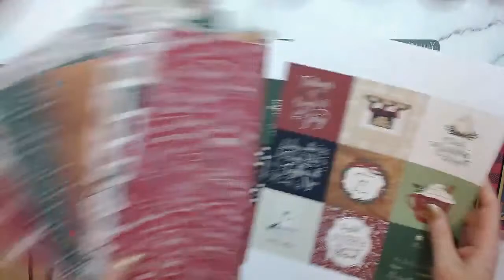LIVE | Christmas Crafting in July | Flip Flap Envelope Album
Please join me for some live Christmas crafting - Today we are making a very easy envelope mini album

INTERNATIONAL POST AVAILABLE AT CRAFT STASH
FREE UK delivery on orders over £20

• A Cozy Christmas Mega Collection - Snap Click Supply Co.

• Simply Made Crafts Die Set Portrait Mini Album Additions | Set of 33

• Papermania 5in x 7in Card Blanks & Envelopes Kraft 300gsm | Pack of 50

• Mondi A4 – 26497 Colour Copy Paper, A4, 250 g/m² : Amazon.co.uk: Stationery...

• Epson EcoTank ET-7700 A4 Print/Scan/Copy Wi-Fi Photo Printer: Amazon.co.uk:...

• Amazon.com: Fiskars 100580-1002 Procision Rotary Bypass Trimmer, 12 Inch:...

• Darkroom Door Dry Clear Glue: Amazon.co.uk: Kitchen & Home

• Art Glitter Ultra Fine Metal Tip,Assorted: Amazon.co.uk: Kitchen & Home

• Fabri-Tac 59 ml Medium Bottle, Clear: Amazon.co.uk: Kitchen & Home

• Comfort and Joy Paper Pack - Snap Click Supply Co.